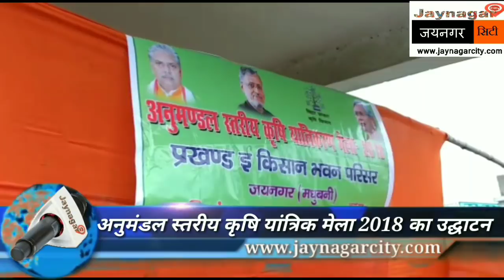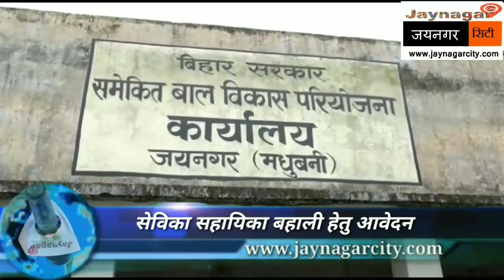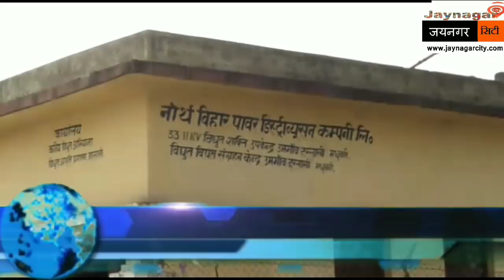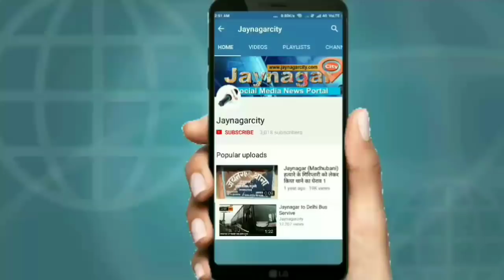27 June 2018 Jaynagar City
जयनगर आस-पास की दिन भर की खबरें देखें सिर्फ जयनगर सिटी पर ।